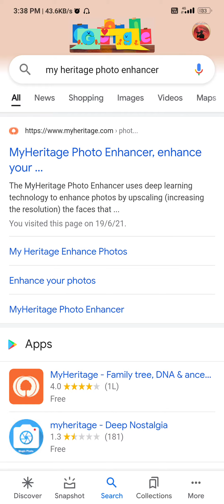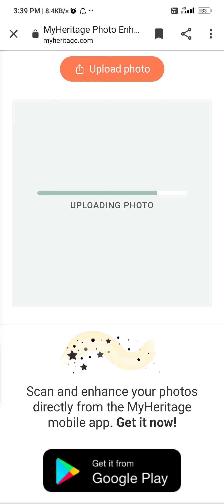Improve photo by my heritage photo enhancer